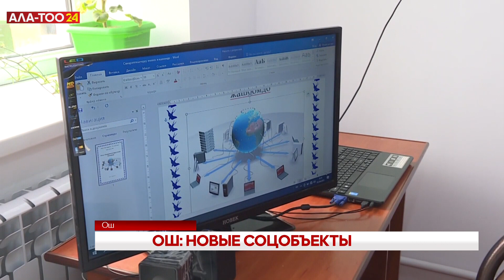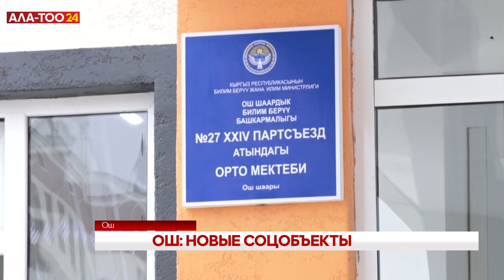В Ошской области до конца года закончат строительство 30-ти школ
В Ошской области до конца закончат строительство 30-ти школ. Из них 7 школ станы в эксплуатацию.
Сегодня глава Кабмина Акылбек Жапаров принял участие в открытии новой школы на 500 мест в городе Ош, а также нового детсада на 100 мест.